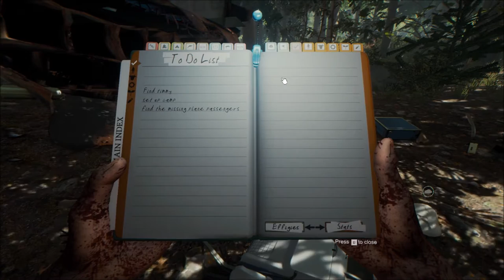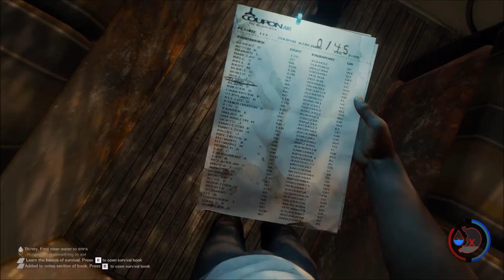THE FOREST [001] ♦ Das Überleben im Walde beginnt ♠ Let´s Survival together♣ HD+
Kommentiertes Gameplay von KonKorth und Skulldur :)

Zusammen nach einem Flugzeugabsturz auf einer Insel überleben ist nicht leicht, wenn die Kanibalen und Mutanten im Walde uns das Leben schwer machen!

Jeden Dienstag, Donnerstag und Sonntag eine neue Folge `The Forest´ hier auf meinem und Skulldur´s Kanal!!